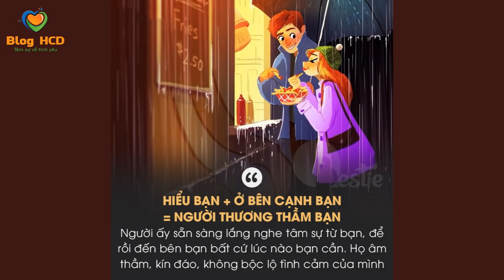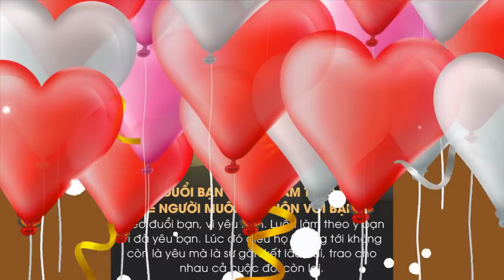8 Công thức trong tình yêu mà các CẶP ĐÔI cần nên biết! | Blog HCĐ ✔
8 Công thức trong tình yêu mà các CẶP ĐÔI cần nên biết
Người ấy và bạn đang ở mức độ nào rồi?

Từ khoá